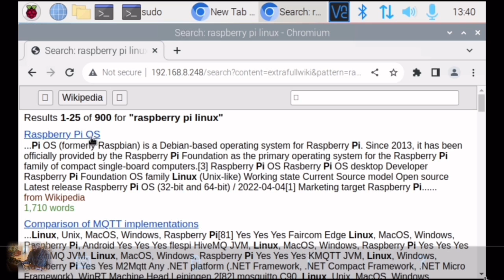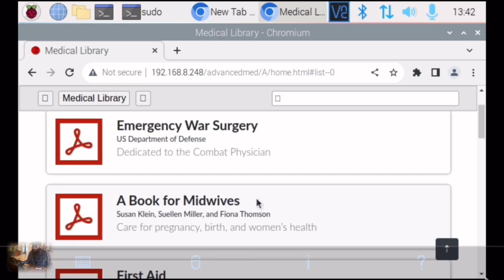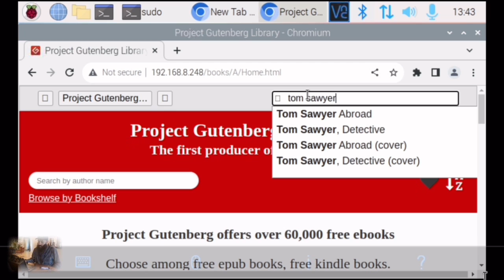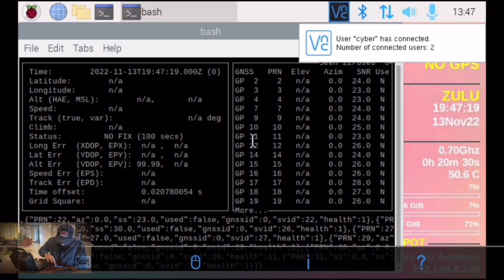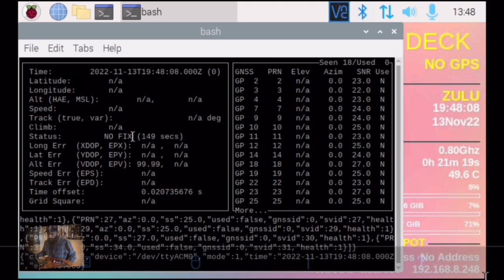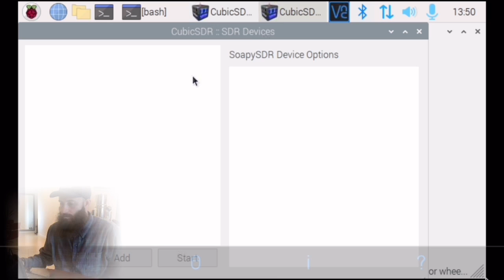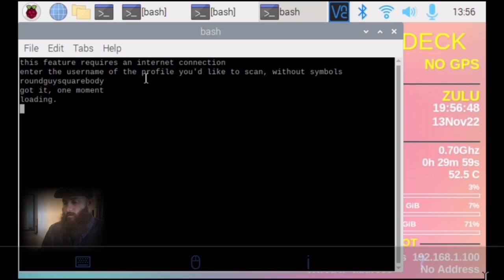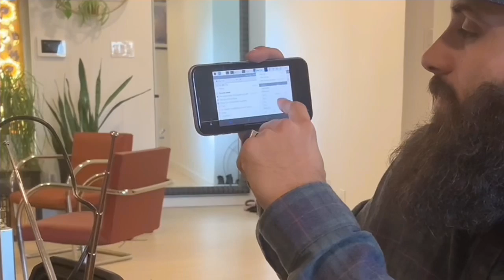GRIDBASE UI introduction.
A brief rundown of the features and how they look.

Apart of my cyber deck series.